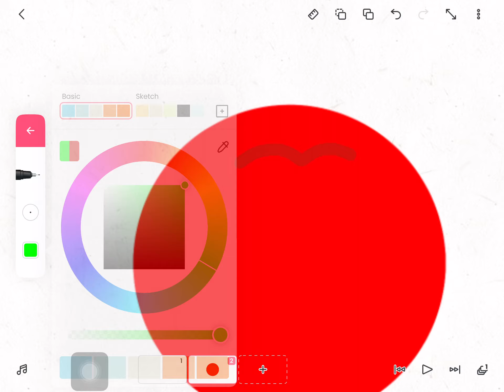The Japanese flag reminds me of something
Japan to Tomato